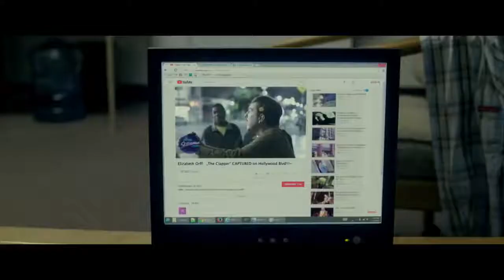The Clapper #1 zwiastun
The Clapper
rok 2017